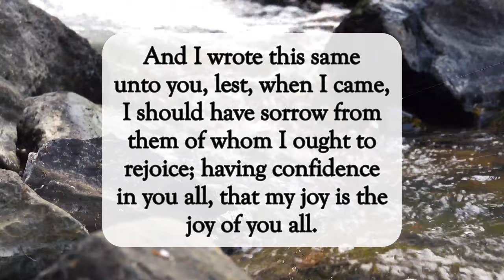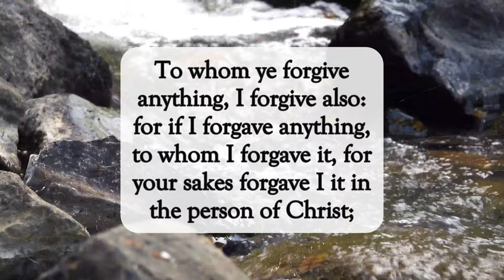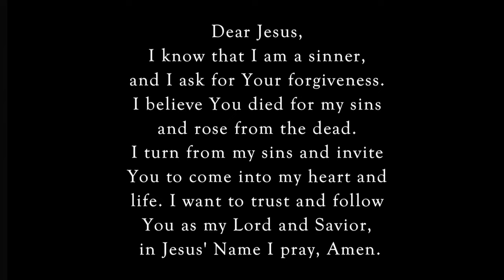Forgive🙏🏽dailyword blessing hope